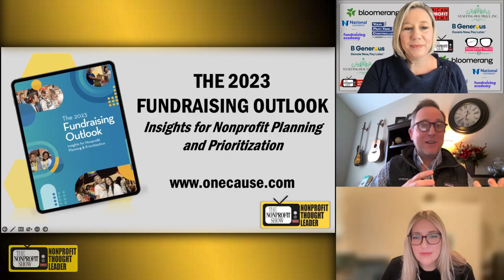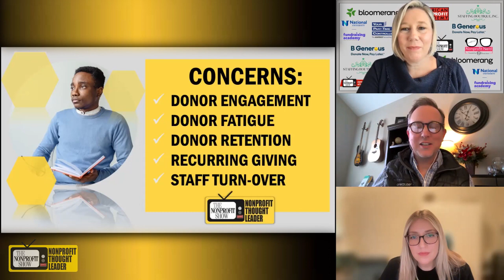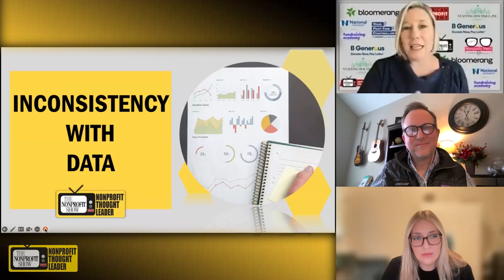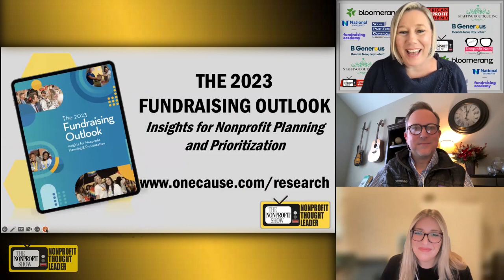2023 Nonprofit's Fundraising Outlook!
Nearly 900 nonprofits contributed to the results of the 2023 Fundraising Outlook conducted annually by OneCause.com.  This new release covered the gambit of issues, from Donor retention to Donor acquisitions. Our Thought Leaders share this important report, giving insightful detail to the nonprofit sector's state of mind and views of the upcoming year! / . . .This is a recent episode of The Nonprofit Show, the Nation’s daily live telecast, where the Nonprofit and Social Impact Community comes together each weekday discussing important topics from money to management to missions.